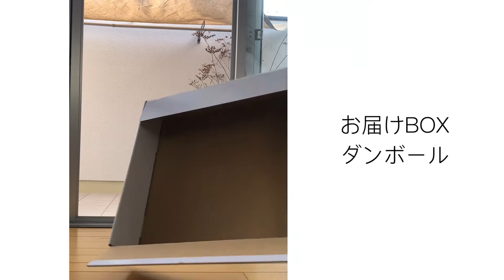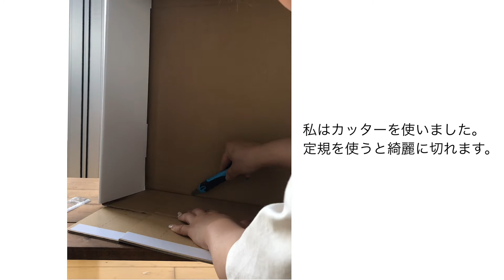猫テント組み立て方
遂にこの日がやってきました…！
カキウチさんとねことさんのコラボ企画！！
猫のテントがいよいよ本日20:00から
発売開始となりました🎉

作り方の参考になったら幸いです⛺️